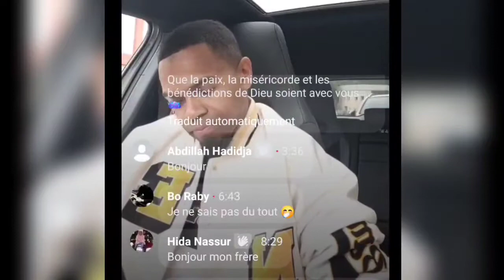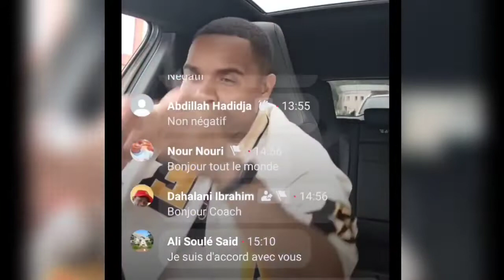Le plus grand mensonge des entrepreneurs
▶COACHING BUSINESS
▶DÉVELOPPEMENT PERSONNEL

👔Avec le coach business N1 des Comores 👔

Prochaine formation BUSINESS  à PARIS le samedi 22 octobre 2022

🔥🔥DJIRUME BO MKOMORI🔥🔥